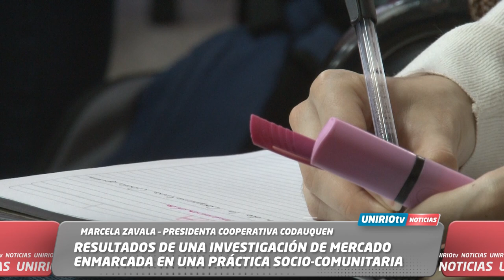RESULTADOS DE UNA INVESTIGACIÓN DE MERCADO ENMARCADA EN UNA PRÁCTICA SOCIO-COMUNITARIA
MARCELA ZAVALA - PRESIDENTA COOP. CODAUQUÉN

UniRio TV
Universidad Nacional de Río Cuarto
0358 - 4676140